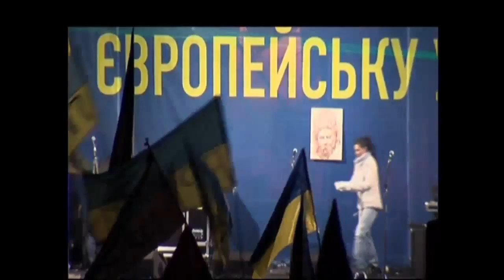20140427 104916 Spilno tv183